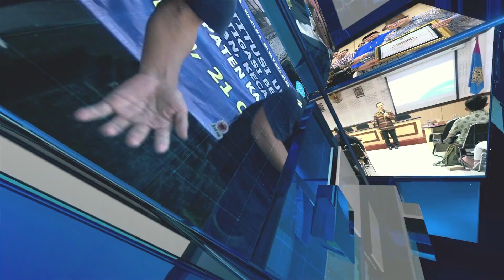Wawancara Wakil Rektor Akademik pada The International Bali Marine Science and Cultural Short Course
Fakultas Kelautan dan Perikanan Universitas Udayana bekerjasama dengan College of Fisheries Science Pukyong National University Korea Selatan menyelenggarakan The International Bali Marine Science and Cultural Short Course. Short Course ini merupakan implementasi kerjasama setelah sebelumnya tahun 2022 dilaksanakan penandatanganan nota kesepahaman antara kedua perguruan tinggi. Short course diselenggarakan pada 19-27 Januari 2024 yang fokus pada bidang ilmu kelautan dan budaya Bali.
Dekan Fakultas Kelautan dan Perikanan Universitas Udayana, Prof. I Wayan Nuarsa menjelaskan, peserta short course sebanyak 8 orang dari Universitas Udayana dan 8 orang dari Pukyong National University. Short Course diisi dengan pembelajaran di kelas, observasi lapangan dan praktek di laboratorium, serta mempelajari kebudayaan Bali. Pihaknya berharap kerjasama ini menjadi wadah pertukaran wawasan dan budaya bagi kedua perguruan tinggi.
Wakil Rektor Bidang Akademik Universitas Udayana Prof. I Gede Rai Maya Temaja mendukung penuh terselenggaranya short course yang digagas oleh Fakultas Kelautan dan Perikanan ini. Ia berharap short course ini menjadi pengalaman baru bagi mahasiswa Universitas Udayana dan Pukyong National University.
Desak Kurnia, Puspa Warni melaporkan untuk Udayana TV